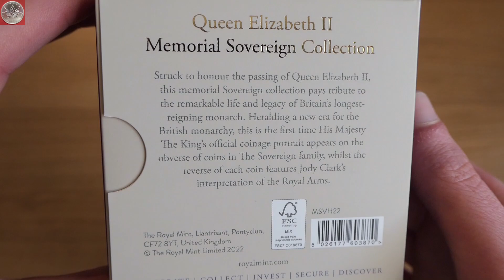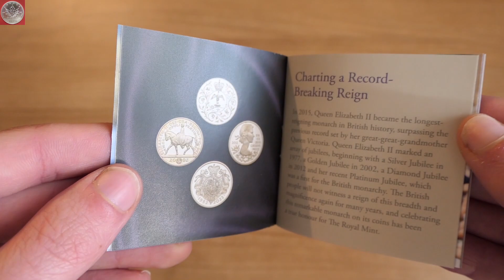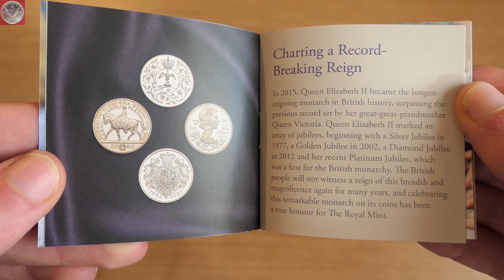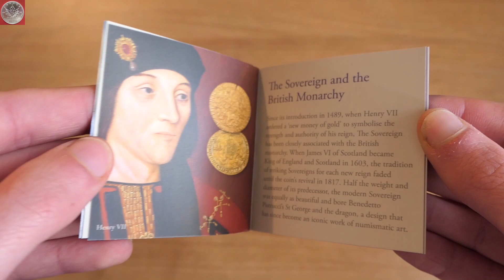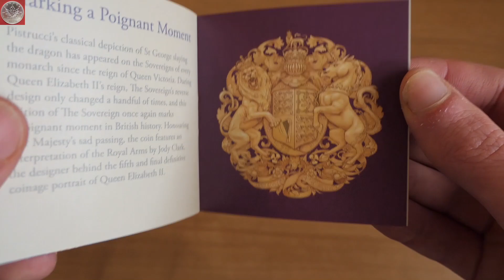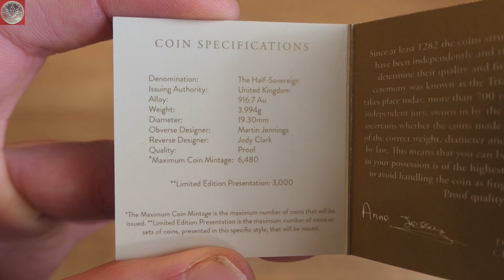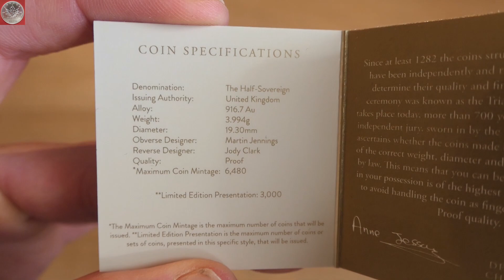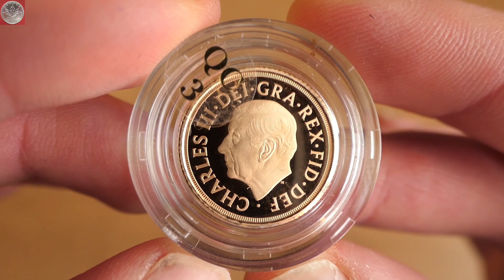Prägekunst aus Großbritannien - 1/2 Memorial Sovereign Charles III. 2022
Sie ist ein wahres Kunstwerk, die erste Sovereign Goldmünze mit dem Motiv vom neuen britischen König Charles III. Dieses Video stellt den 1/2 Sovereign Goldmünze in Polierter Platte vor, welche durch die Royal Mint mit prachtvollem Zubehör geliefert wird.

Der Sovereign ist eine Münze mit Tradition, sie wurde erstmals im Jahr 1489 unter König Heinrich VIII. eingeführt. Ab dem Jahr 1816 wurde in Großbritannien die Goldwährung eingeführt und die neue Hauptgoldmünze trug ab 1817 den Namen Sovereign. Seit dieser Zeit sind die technischen Daten der Münze unverändert.

Leider befindet sich diese Münze nicht in meiner Sammlung, sie wurde von einem mir bekannten Sammler zur Verfügung gestellt.